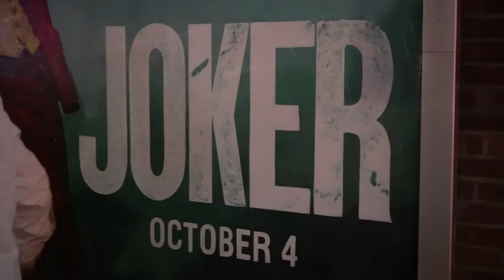One Drop Sign Shop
Joker   Day 5